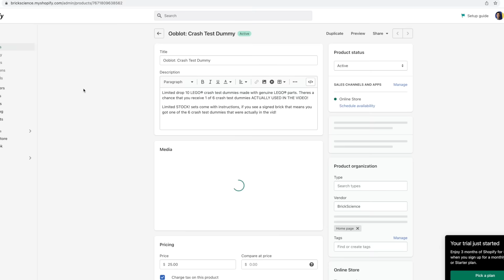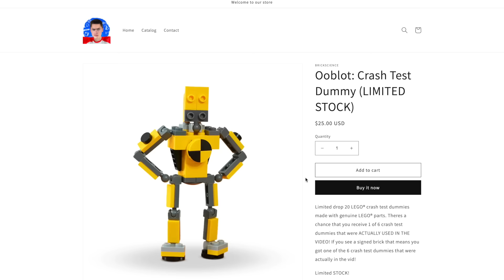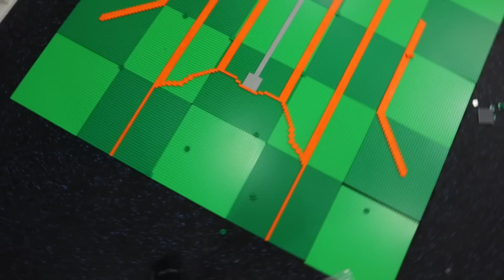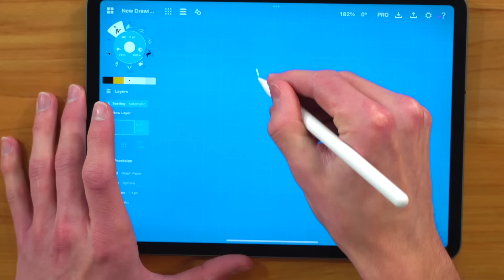I Made Rocket League in LEGO!!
In this video, I build a GIANT Rocket League Stadium with remote control cars using LEGO!
And it ACTUALLY WORKS!